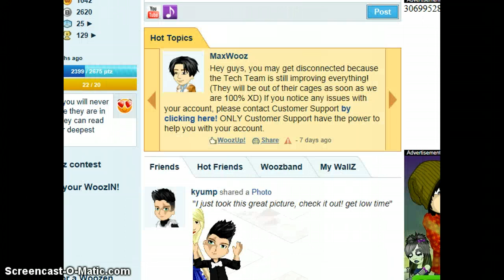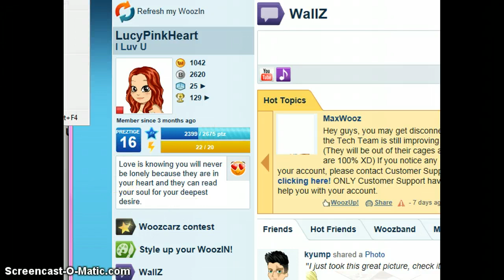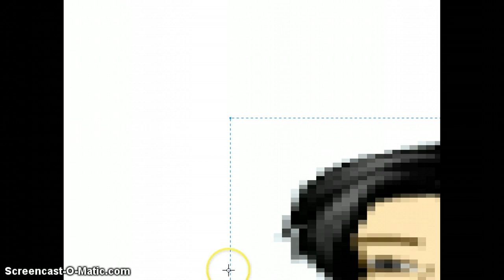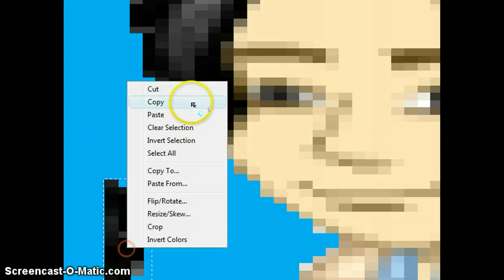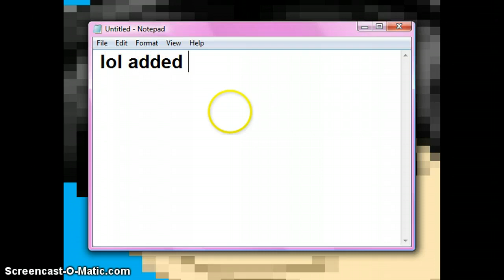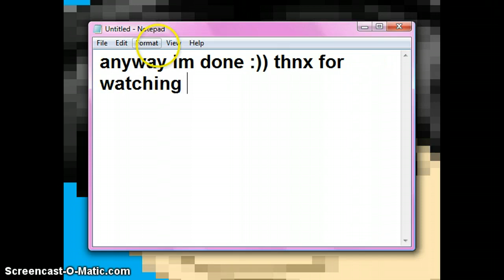Woozworld Edit 4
Hey guys!! Please add: LucyPinkHeart .Hope i helped ya a bunch!!! Darn this stupid...LOL xD